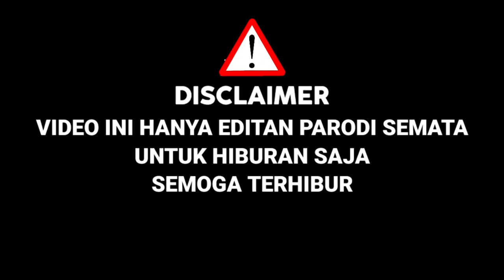Di Kira Charly,Peserta Bertopeng Bawakan Lagu Aku Masih Sayang,Buat Lesti Terharu|Parodi D'Academy 5